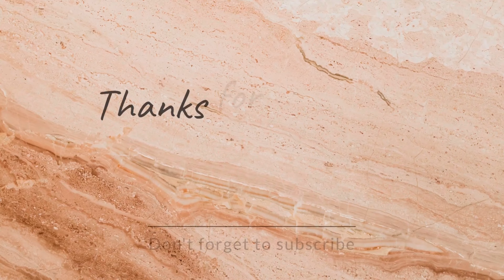Ramnavmi Puja at Home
चैत्र नवरात्रि जोत जवारा विसर्जन महामाया शीतला खोरसी 2023 jot jawara visarjan khorsi 2023 @jawara

Ayodhya ram navami mela 2023 | अयोध्या राम नवमी मेला । Ram navami taiyari | ayodhya mela |Ram mandir

"ಶ್ರೀ ರಾಮನವಮಿ” ಸರಳ ಪೂಜಾ ವಿಧಾನ/how to perform Shree raama navami pooja in Kannada/ram navami pooja

Sri Rama Navami Pooja vidhanam | శ్రీ రామ నవమి పూజ 3o Sri rama navami pooja at home| Ramanavami

Ram Navami Bhog 2023: राम नवमी भोग। राम नवमी पूजा में क्या चढ़ाना चाहिए | Boldsky

శ్రీరామనవమి పూజావిధానం | Sri Rama Navami Pooja Vidhanam Sri Rama Navami Pooja at home in telugu 2023

रामनवमी में घर पर कैसे करें श्री राम दरबार की पूजा ? Ram Darbar Pooja Vidhi.

శ్రీరామ నవమి పూజ విధానం | Sri Rama Navami Pooja vidhanam

रामनवमी कब है ? सही तारीख, पूजा विधि, शुभ मुहूर्त, नियम | न करें ये 5 14 Ram Navami 2023 Date

Ram Navmi Puja at Home | 10 April 2022 | Shitala Ashtmi | Chaitra Navratri Prasad Vlogs

Ram Navmi Puja kaise kiya humne / राम नवमी अष्टमी पूजा / बिहार और पूर्वाचल की प्रसिद्ध नवमी पूजा

Ramnavmi puja daltonganj 2022 full vlog

Annapurna Puja Acche se Sampann hua | Ram Navami Special Vlog

Ram Navami VLOG !! नवरात्री के बाद कैसे रखा सब सामान ram Navami Day & Vrat Paran

यूपी में कुछ ऐसे होती है राम नवमी की पूजा purna पूरी बनाकर#ramnawmivolg

Ram Navami celebration in America / Kanya Poojan / Durga Ashtami kanjak Pooja/ Indian vlogger in USA

राम नवमी पूजा 2022 || Ramnavami Puja vidhi ||इस प्रकार मनाएं राम जी का जन्मोत्सव

Ram Navami Puja Vidhi 2023: राम नवमी पूजा विधि | राम नवमी की पूजा कैसे करें | Boldsky

कैसे मनाया नवरात्रि का अंतिम दिन, राम नवमी, कन्या पूजन || Ram Navmi Vlog, Navratri Special

पंचमी झंडा जुलूस || HAZARIBAG RAM NAVAMI 2023 || हजारीबाग रामनवमी 2023 || hazaribagh ram navmi 2023
Qram navami puja kab hai

Qram navami puja muhurat 2023

YouTube Soumall Vlogz

Ram Navami Puja Vidhi 2023: RTH HI पूजा विधि | राम नवमी की पूजा कैसे करें।.

YouTube Boldsky 2 days ago

राम नवमी 2021

Ram Navami 2021: राम नवमी पूजा विधि | Ram Navami Puja Vidhi 2021 | Boldsky

Humare Mandir Ki Ram Navami Puja || Chhoti Sister Ki Shaadi

YouTube-Life is beautiful indianVloggerinDuba. 7 hours ago
Ram navami puja vlog ram-navami

Ram Navami Puja vlogs || Ram Navami celebration in india || Ram...

Ram Navami पर करें राशियों के हिसाब से

पूजा, जानिए शुभ मुहूर्त और मंत्र

Ram Navami Puja Vidhi 2023/(As Malgope Vlog)
Ram Navami 2023: आज रामनवमी पर इस मुहूर्त में करें श्रीराम का पूजन, जानिए पूजा विधि

Ram Navami 2023: आज है राम नवमी, महत्व से लेकर पूजा विधि तक, जानिए सबकुछ
राम नवमी 2022

Ram Navami 2022 Puja Vidhi: Han↑ पूजा विधि | घर में राम नवमी की पूजा कैसे करें .
राम नवमी faft

रामनवमी पूजा विधि | श्रीराम आरती | Ram Navami 2022 | Puja Vidhi | Ram Aarti...

राम नवमी पूजा विधिथा।

राम नवमी पूजा विधि 2022 | सरल राम नवमी पूजा विधि | Ram Navami Puja Vidhi .

Qram navami puja time

Qram navami puja ka shubh muhurat

Qram navami puja vidhi in hindi

Qram navami puja kab hai 2023

Qram navami puja 2023 date

Qram navami puja mantra

Qram navami puja vidhi 2023

Qram navami puja samagri list

ramnavmi puja vlog

ramnavmi vlog

Qram navami kab hai

Qram navami 2023

Qram navami status

Qram navami photo

Qram navami 2021

Qram navami 2020

Qram navami shayari

Qram navami 2024

Qram navami in hindi

ram navami

ram navami live 2023

ram navami news

ram navami live

ram navami puja vidhi

 ram navami puja

ram navami puja kyu manaya jata hai

 ram navami puja samagri

 ram navami puja ka shubh muhurt

ram navami puja kab hai

 ram navami puja status

 ram navami puja kaise kare

ram navami puja at home

ram navami puja song